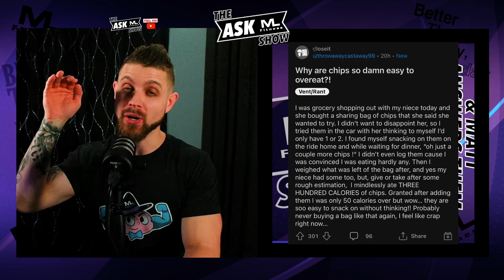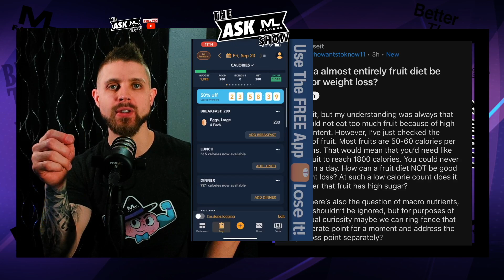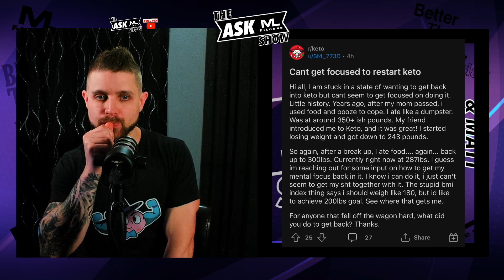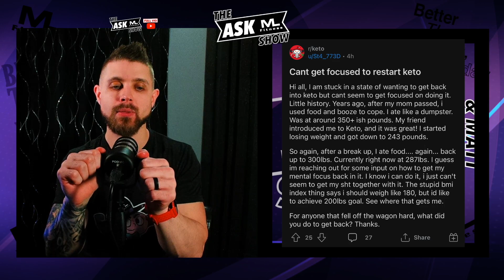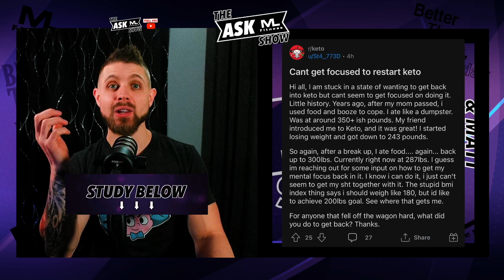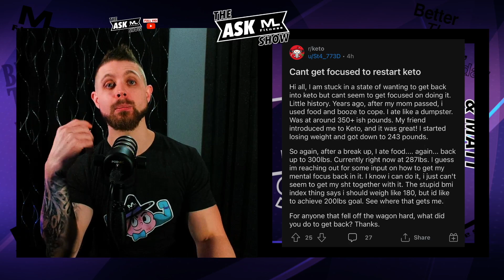How To Get Focused To Restart Keto?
0:00 Intro
0:26 Why are chips so damn easy to overeat?!
1 was grocery shopping out with my niece today and she bought a sharing bag of chips that she said she wanted to try. I didn't want to disappoint her, so I tried them in the car with her thinking to myself I'd only have 1 or 2. I found myself snacking on them on the ride home and while waiting for dinner, "oh just a couple more chips !" | didn't even log them cause I was convinced I was eating hardly any. Then I weighed what was left of the bag after, and yes my niece had some too, but, give or take after some rough estimation, | mindlessly ate THREE HUNDRED CALORIES of chips. Granted after adding them I was only 50 calories over but wow... they are soo easy to snack on without thinking!! Probably never buying a bag like that again, I feel like crap right now...

2:53 Would a almost entirely fruit diet be good for weight loss?
1 love fruit, but my understanding was always that you should not eat too much fruit because of high sugar content. However, I've just checked the calories of fruit. Most fruits are 50-60 calories per 100 grams. That would mean that you'd need like 3kg of fruit to reach 1800 calories. You could never eat that in a day. How can a fruit diet NOT be good for weight loss? At such a low calorie count does it still matter that fruit has high sugar? I know there's also the question of macro nutrients, and this shouldn't be ignored, but for purposes of intellectual curiosity maybe we can ring fence that as a seperate point for a moment and address the weight loss point separately?

6:11 Cant get focused to restart keto
Hi all, I am stuck in a state of wanting to get back into keto but cant seem to get focused on doing it. Little history. Years ago, after my mom passed, i used food and booze to cope. I ate like a dumpster. Was at around 350+ ish pounds. My friend introduced me to Keto, and it was great! I started losing weight and got down to 243 pounds. So again, after a break up, I ate food. again... back up to 300lbs. Currently right now at 287lbs. I guess im reaching out for some input on how to get my mental focus back in it. I know i can do it, i just can't seem to get my sht together with it. The stupid bmi index thing says i should weigh like 180, but id like to achieve 200lbs goal. See where that gets me. For anyone that fell off the wagon hard, what did you do to get back? Thanks.
Study:
Large behavior changes are needed for reductions in body weight, small behavior changes may be sufficient:

Correlation is NOT Causation. ONE study NEVER proves anything definitively. It is the collection of studies/resources that allow us to understand a general idea of yes or no until new research is found.

►Fitness plans based in behavior change & science? This link makes that happen for you:

►Fitness/Nutrition/Gear I Suggest

Start autosaving and investing with Acorns
(App I've used since 2016). Get $5 when you use my invite link: 7AS4V4

IG, FB, Twitter, Gmail: Matt Lane Fitness

Energy balance & obesity: what are main drivers?

Low Carb vs Low Fat Diets are = effective in dropping fat while in a……calorie deficit:

Zero calorie sweeteners can cause more weight loss than water when energy balance is involved: